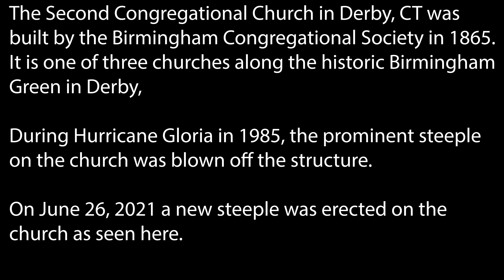A New Steeple for Second Congregational Church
The Second Congregational Church on the historic Birmingham Green in Derby was built in 1845, but since Hurricane Gloria in 1985 it has been missing a very prominent feature - its steeple!
That issue was corrected on June 26, 2021 when a new steeple was finally erected.